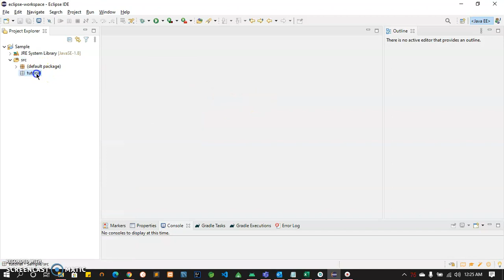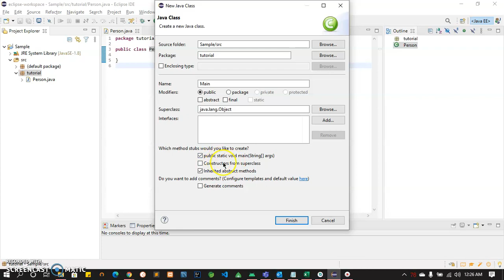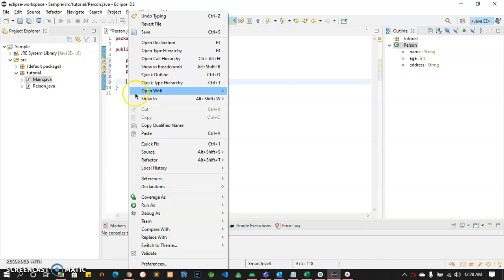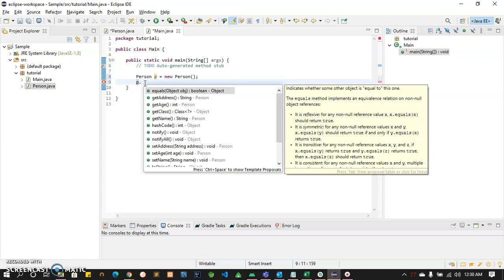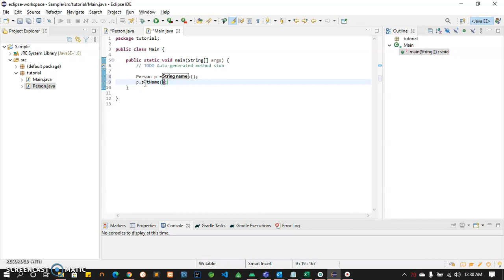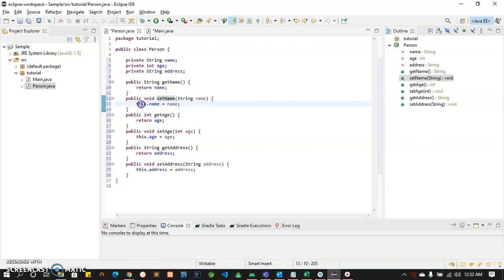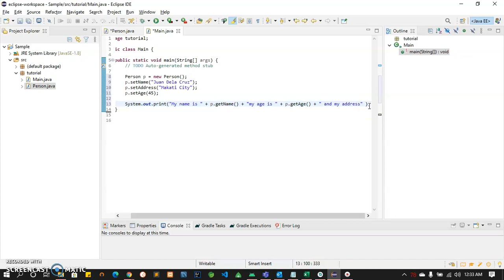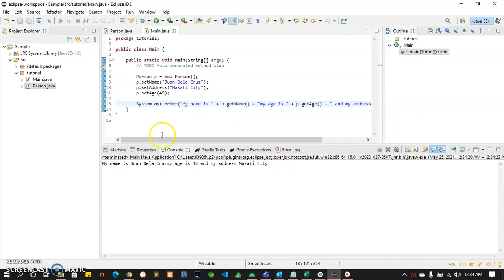Encapsulation in JAVA Tagalog | Object Oriented Programming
In this tutorial, you will learn how to use Encapsulation in JAVA.